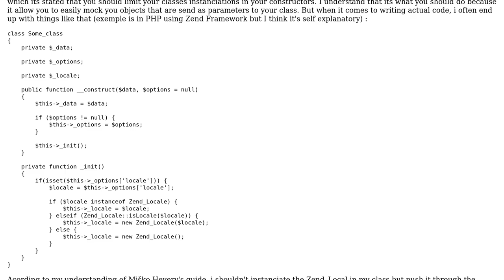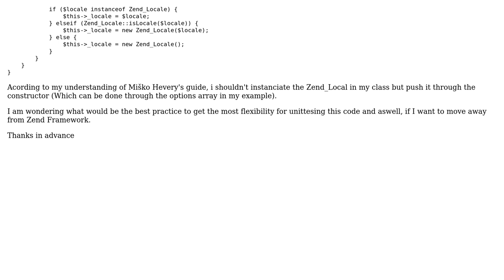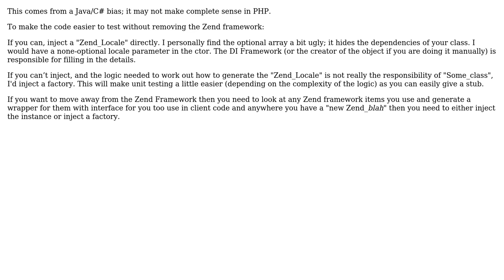Software Engineering: OOP for unit testing : The good, the bad and the ugly (2 Solutions!!)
Software Engineering: OOP for unit testing : The good, the bad and the ugly

With thanks & praise to God, and with thanks to the many people who have made this project possible! | Content (except music & images) licensed under CC BY-SA | Music | Images & others | With thanks to user neontapir user mlk user JF Dion and the Stack Exchange Network Trademarks are property of their respective owners. You are responsible for your own actions.